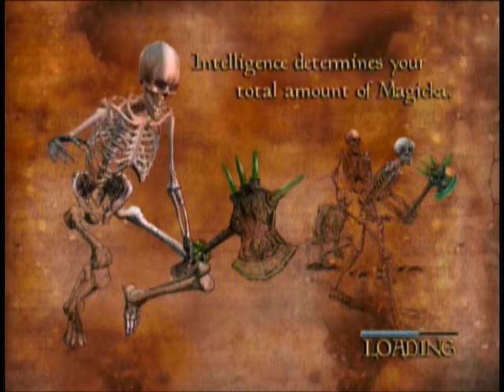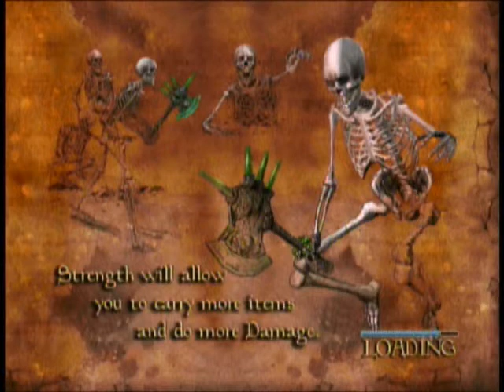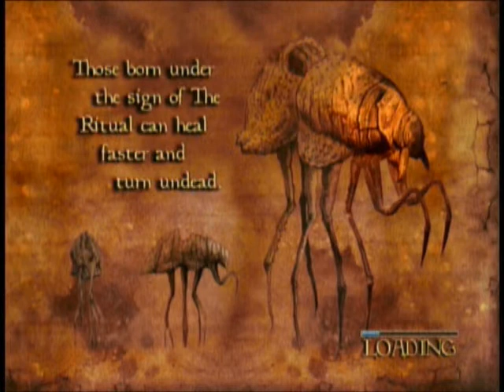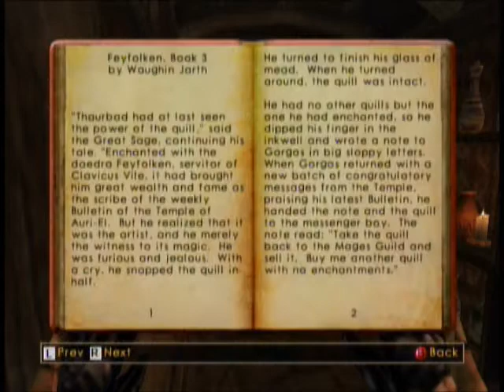Let's Play Morrowind -97- Breeding Netch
We kill a breeding netch and get some good effects from it.